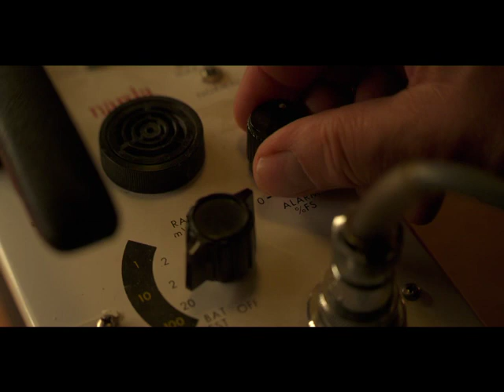The Enfield Poltergeist - Official Trailer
👀 Apple TV+ debuts trailer and announces October 27 premiere date for the chilling docuseries
“The Enfield Poltergeist”

New series hails from the producers of Apple’s “STILL: A Michael J. Fox Movie,” this year’s most
Emmy-nominated documentary

Apple TV+ announced the new four-part documentary series “The Enfield Poltergeist,” which tells the riveting story of the most famous poltergeist haunting in history. Combining more than 250 hours of rare audio archive, meticulous recreation of the setting of the haunting and original interviews with the people impacted by the case, the series is an ambitious genre-bending story that explores the human fascination with the unexplained and its impact on those who live it. All episodes premiere globally on Friday, October 27, 2023.

In 1977, the terrifying haunting of an everyday family in Enfield, London, dominated headlines across the United Kingdom and had a tremendous impact on an entire generation of children. The mysterious case forever changed ideas about the supernatural and that it wasn’t just restricted to castles and stately homes but could be experienced by anyone, anywhere. The chilling story has inspired fictionalized versions of the case, including the film “The Conjuring 2,” a television series and two stage plays.

Throughout four episodes, the events at Enfield are reconstructed using the real recordings captured by Maurice Grosse, a paranormal investigator who archived all of his interviews with those affected by the phenomenon. Building a replica of the house where the incidents took place, performers reenact what is heard on the actual tapes, allowing an interplay by the archival voices and appearances of those originally involved in the incident through present-day interviews.

“The Enfield Poltergeist” is produced for Apple TV+ by MetFilm and Concordia Studio, the producers of Apple’s “STILL: A Michael J. Fox Movie,” this year’s most Emmy-nominated documentary.The series is directed by Jerry Rothwell. Executive producers are Al Morrow, BAFTA winner Stewart le Maréchal, Oscar Award-winning Davis Guggenheim, Jonathan Silberberg and Nicole Stott.

Apple TV+ offers premium, compelling drama and comedy series, feature films, groundbreaking documentaries, and kids and family entertainment, and is available to watch across all your favorite screens. After its launch on November 1, 2019, Apple TV+ became the first all-original streaming service to launch around the world, and has premiered more original hits and received more award recognitions faster than any other streaming service in its debut. To date, Apple Original films, documentaries and series have earned 376 wins and 1,570 award nominations and counting, including multi-Emmy Award-winning comedy “Ted Lasso” and historic Oscar Best Picture winner “CODA.”